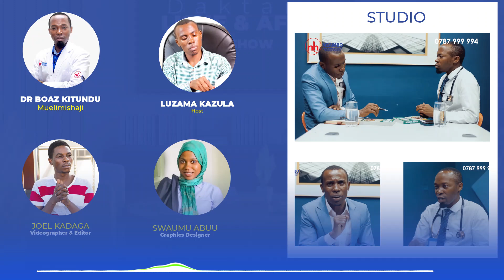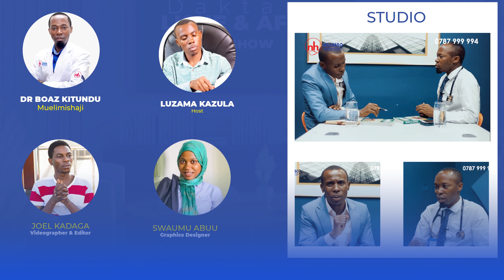Dhana potofu juu ya Kitambi na Uzito mkubwa, Dhibiti Kitambi kwa kutumia Sayansi Ya Mapishi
Katika video hii utajifunza dhana mbalimbali potofu juu ya kupunguza uzito na namna gani unaweza kutumia Lishe bora kutumia Sayansi Ya Mapishi